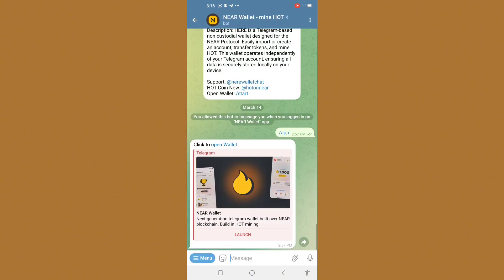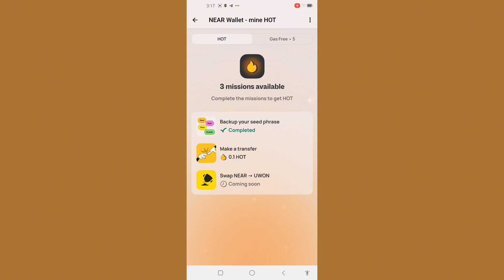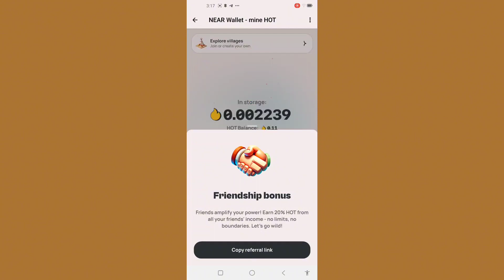Hướng dẫn đào Hot Near cực hấp dẫn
🔥🔥🔥🔥🔥 Đào HOT 🔥🔥🔥🔥🔥🔥
Giá HOT quy đổi mua presale sang Uwon
0.1HOT = 1UWON = 2.6$
👉 Qua 2 lần event thì thấy rõ giá HOT được định hình rồi nhé
⚡ Tốc độ : 0.005/1h
💰 1 HOT = 13,5 ~ 20$ (nếu nâng cấp 1 ngày đào được hơn 0.5HOT)
👉 Đời còn gì mà không lao vào kiếm HOT nữa anh em 😎
👉 Sắp tới sẽ còn nhiều kèo lauchpab bằng HOT. Dự HOT  là kèo ngon nhất 2024
👉 Đồng này được binance và các sàn TOP khác để ý. Dự sẽ là 1 cú hic lớn khi mainet
👉 kèo này ngon anh em ùa vào làm sớm nha